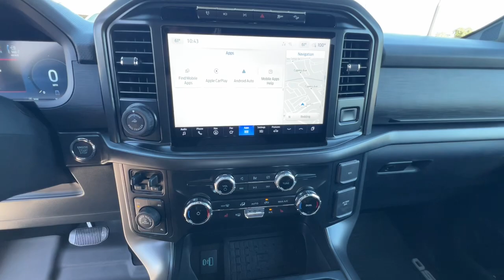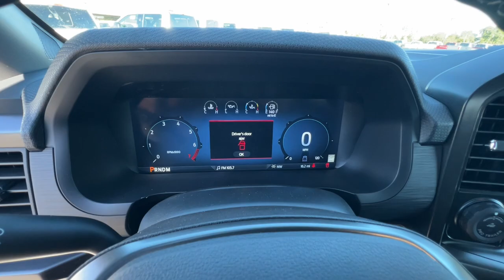2024 Ford F-150 Redding, Eureka, Red Bluff, Northern Corning California, CA 24F621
Oxford White New 2024 Ford F-150 XLT available in Redding, California at Crown Motors Redding. Servicing the Eureka, Red Bluff, Northern California, Corning, CA area.
2024 Ford F-150 XLT - Stock#: 24F621

This outstanding example of a 2024 Ford F-150 XLT is offered by Crown Motors Redding . You appreciate the finer things in life the vehicle you drive should not be the exception. Style performance sophistication is in a class of its own with this stunning Ford F-150 XLT. When Ford created this vehicle with 4 wheel drive they immediately enhanced the performance ability. Easily switch between two and four wheel drive to take advantage of the improved traction. The Ford F-150 XLT will provide you with everything you have always wanted in a car -- Quality Reliability and Character. You can finally stop searching... Youve found the one youve been looking for.